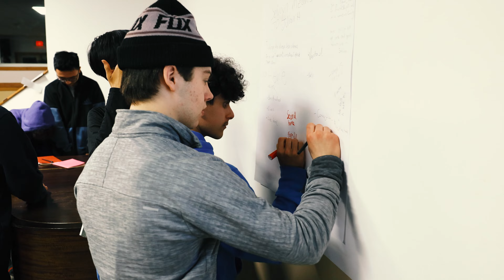Grade 10 Retreat 2023